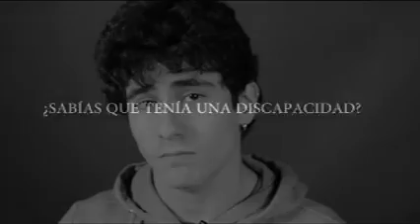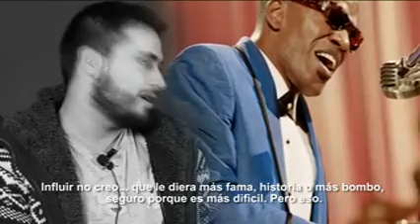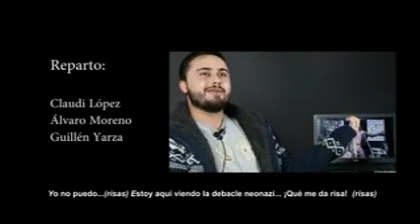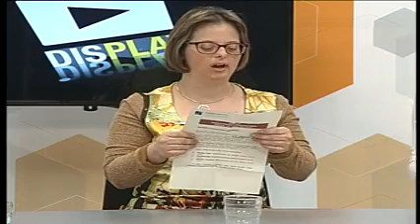CREATIVIDAD Y DISCAPADIDAD abril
El programa de hoy, lo hemos titulado “Creatividad y Discapacidad”. La creación artística capacita al individuo proporcionando herramientas de expresión. Facilita el conocimiento interno a través del control de las emociones, mejora el malestar y la frustración, reduce la ansiedad y el miedo. Observadores de nosotros mismos y de la belleza del mundo que nos rodea: La creatividad no sabe de discapacidad.
Antes de comenzar la tertulia, vamos a ver unas imágenes que han preparado Lucia Lizana, Lorena Sanz, Cristina Puente y Noelia Pastor, alumnas de la Escuela de Arte de Huesca.

DISPLAY es un espacio de televisión del que son protagonistas personas con discapacidad vinculadas a CADIS Huesca. Con este programa, se pretende aunar formación y comunicación y completar la presencia que ya se tiene en la prensa escrita, con la publicación semanal de IGUAL DA y la radio, Los Bandidos de la Hoya.
El objetivo es dar protagonismo, voz y presencia en la sociedad oscense al colectivo de personas con discapacidad a través de una actividad motivadora, formativa y cultural.
Este espacio, incluido en la programación de Huesca Televisión, se emite de forma mensual en directo el tercer jueves de cada mes en horario de 21.00h a 21.30h, está conducido por la periodista Nuria Garcés, junto a la figura de un/a presentador/a ligado/a al proyecto y la participación de varios/as tertulianos/as.
DISPLAY es una iniciativa pionera de la que son protagonistas personas con discapacidad vinculadas a la Asociación DOWN Huesca, ASAPME HUESCA, ASPACE HUESCA, ATADES HUESCA, CRUZ BLANCA, ADO "Miguel Servet" y la Fundación Agustín Serrate, entidades miembro de CADIS Huesca.
DISPLAY cuenta con el apoyo de Huesca Televisión y la colaboración de la Obra Social de Ibercaja.